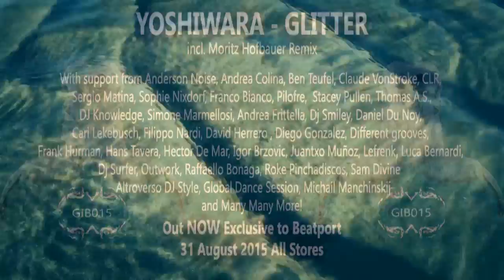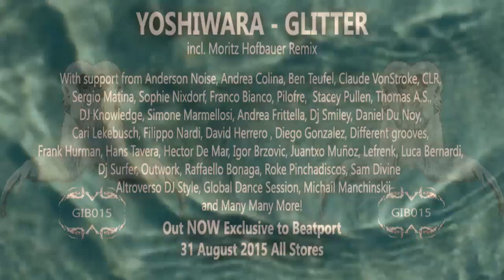GIB015: Yoshiwara - Love Is For Creation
Taken from the "Glitter" EP

Yoshiwara come to Gibbon with this stunning two track EP.
G̲l̲i̲t̲t̲e̲r̲ is a deep and melodic tech house, layered with FX'd percussion, a deep loving vocal and beautiful synth lines. Building up to an emotion that reflects the words spoken within.
This followed up by something rather special in the form of L̲o̲v̲e̲ ̲i̲s̲ ̲F̲o̲r̲ ̲C̲r̲e̲a̲t̲i̲o̲n̲. A rolling devilish track that refuses to allow you away from the dance floor or moving your body. The original mix is driving and direct, and we are treated to another "ALT" mix by Yoshiwara, which takes a more almost psychedelic feeling whilst keeping the drive of the original, this is completed by young up-and-coming producer, M̲o̲r̲i̲t̲z̲ ̲H̲o̲f̲b̲a̲u̲e̲r̲ who's mix highlights the vocal and brings a unique touch to stamp his sound upon the original rather nicely.